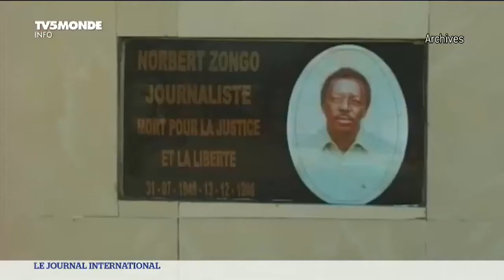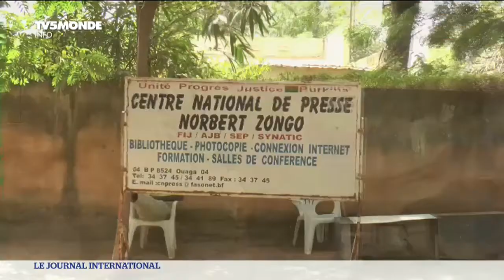Burkina Faso : François Compaoré laissé libre sous contrôle judiciaire